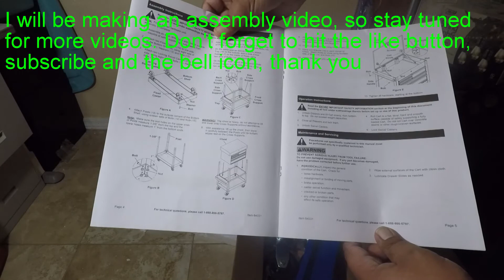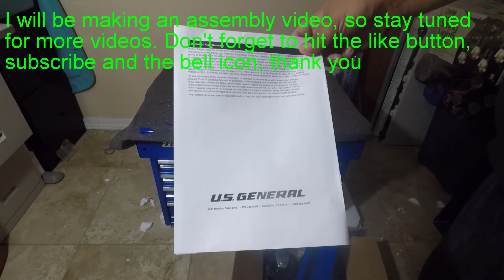Tool Cart Harbor Freight 5 Drawer Cart Unboxing 64031 (Blue 2018)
Today we are going to do the unboxing of the tool cart; harbor freight 5 drawer industrial roller cart.

Harbor Freight 5 Drawer Industrial Roller Cart Unboxing (Blue 2018) item # 64031

This video is about the unboxing of the blue 5 Drawer tool cart from harbor freight, going over all the parts.

SECOND CHANNEL: Gerry_DW7

SEND MAIL TO:
6537 N 55th ave #834